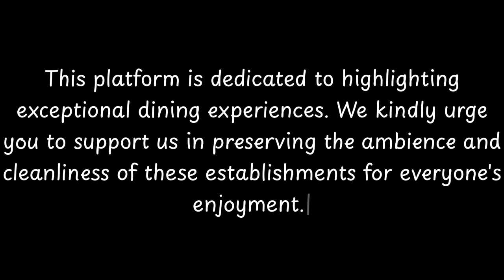Top 10 Restaurants to Visit in Pontassieve, Province of Florence | Tuscany - English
Pontassieve is a comune (municipality) in the Metropolitan City of Florence in the Italian region Tuscany, located about 14 kilometres (9 mi) east of Florence, nearby Fiesole, at the confluence of the Arno and Sieve rivers.

== History ==
The first rulers of the area were the Quona nobles, whose Lordship is documented from the 11th century. These, a branch of whom at a later date also appeared under the name of Filicaia, settled in Florence at the end of the 12th century and in 1207 sold a large part of its territory of jurisdiction to the Bishopric of Florence.
In 1375 Florence had a castle erected here for an essentially strategic use on the land of Pontassieve. First the town took the name of "Castel Sant’Angelo" (Saint Angel Castle), later obtaining the current referring to the import

          Pontassieve boasts an array of exquisite restaurants. Within England, Pontassieve stands out for hosting some of the finest dining establishments. Our research has identified the top 10 must-visit restaurants in Pontassieve.
 These acclaimed dining spots have garnered both local and nationwide attention, making them beloved destinations for diners across England. In this presentation, we'll guide you through the most stunning restaurants that Pontassieve has to offer.